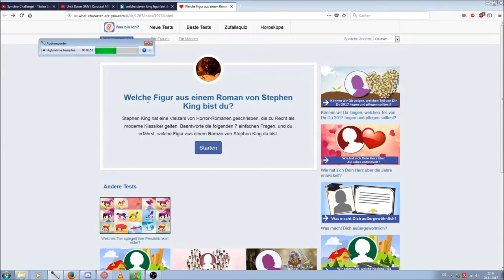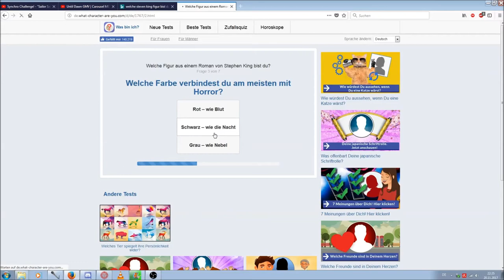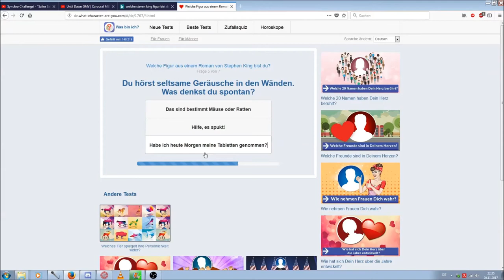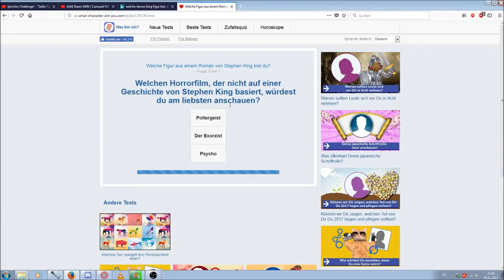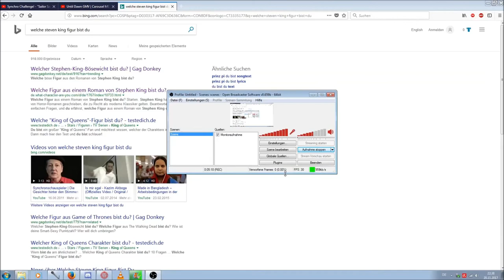[LetsPlay Teste Dich!] Welche Stephen King Roman Figur bist du?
So mal etwas neues hoffe es gefällt euch
AM Freitag dann das nächste video ^^